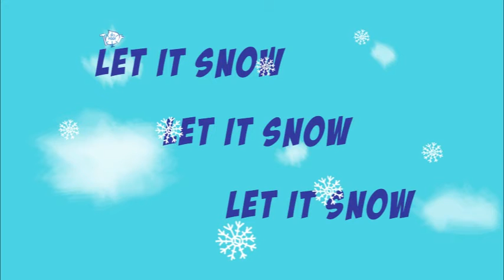Happy Holidays from SwimWays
Wishing you all the best of the season!